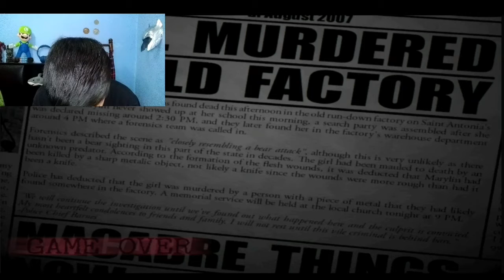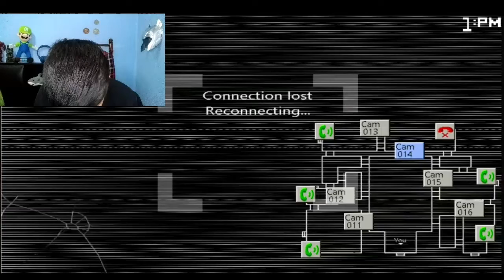Intentando pasar la Noche 4-Five nights at Candy's 2